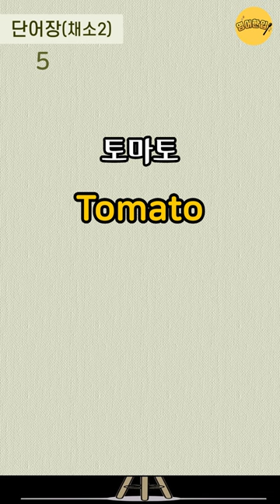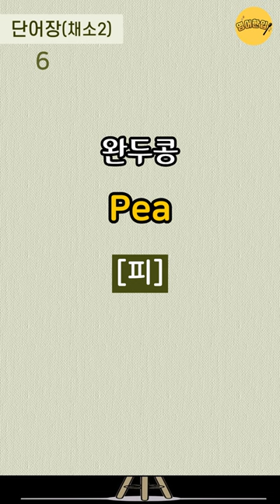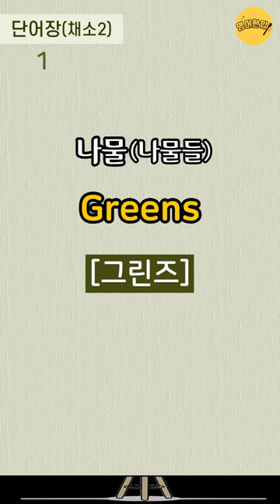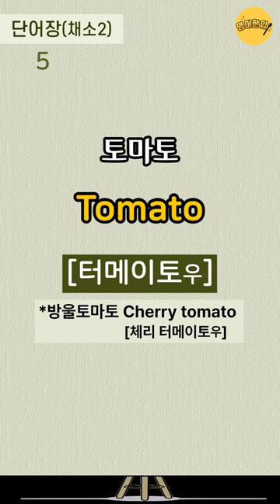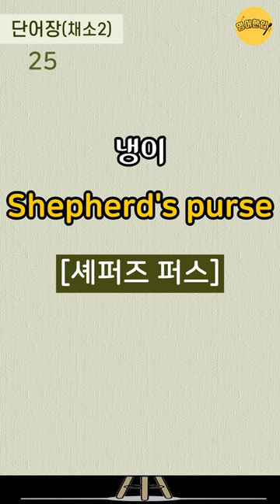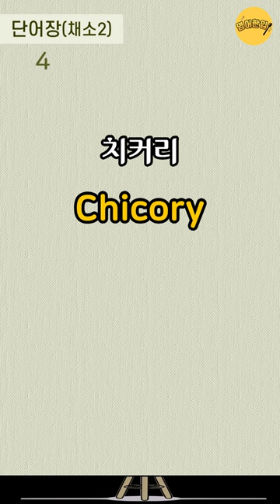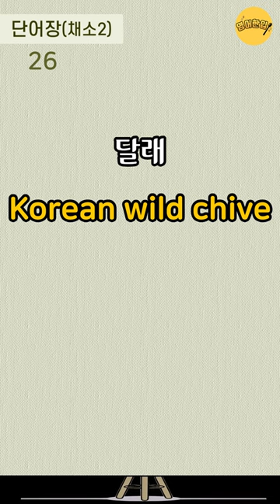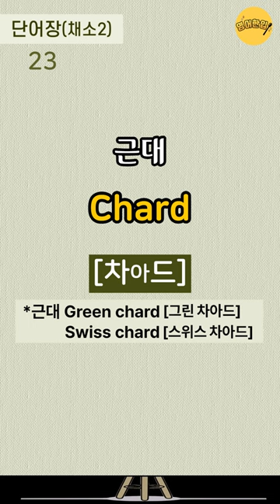[기초 영단어 #6] 채소🫛나물｜왕초보 기초영어단어｜영어단어 쉽게 외워요｜생활영어단어｜실생활 필수영어｜영어공부｜쉬운영어｜영어반복듣기｜그냥 듣기만 하세요 [영어한입]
🔂 00:11 인트로 건너뛰기(영상 처음부터 반복 듣기)
⏪ 15:24 영어만! 반복 듣기
⏪ 27:33 한국어-영어 1회씩만 듣기
⏪ 34:44 처음 버전부터 한 번씩 반복 듣기

💿 이번 영상은 '채소(야채)' 영어단어 30개를 준비했습니다.
💿 영어단어 듣기와 말하기 연습을 할 수 있도록 제작하였습니다.